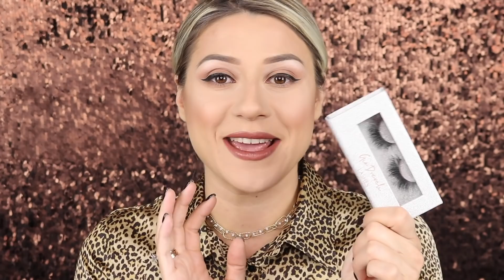ALL ABOUT GIODREVELILASHES | HOW TO APPLY AND CLEAN LASHES | GIO DREVELI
Άνοιξε με σου λεω! 😍❤️ΚΑΙ ΔΙΑΒΑΣΕ ΜΕ!

GIO DREVELI LASHES ON IG: @giodrevelilashes

ΟΙ ΠΡΩΤΟΙ 50 ΘΑ ΕΧΟΥΝ 30% ΕΚΠΤΩΣΗ ΣΤΙΣ ΑΓΟΡΕΣ ΤΟΥΣ ΑΠΟ 2 ΤΕΜΑΧΙΑ ΚΑΙ ΑΝΩ, ΜΕ ΤΟΝ ΚΩΔΙΚΟ "LUCKY50", ΑΦΟΥ ΤΟΝ ΠΛΗΚΤΡΟΛΟΓΗΣΟΥΝ ΚΑΤΑ ΤΗΝ ΠΛΗΡΩΜΗ ΚΑΙ ΕΞΟΔΟ!

ΟΛΟΙ ΟΙ ΥΠΟΛΟΙΠΟΙ, ΓΙΑ 24 ΩΡΕΣ ΘΑ ΕΧΟΥΝ 25% ΣΤΙΣ ΑΓΟΡΕΣ ΤΟΥΣ ΑΠΟ 2 ΤΕΜΑΧΙΑ ΚΑΙ ΑΝΩ, ΜΕ ΤΟΝ ΚΩΔΙΚΟ "LUCKY25", ΑΦΟΥ ΤΟΝ ΠΛΗΚΤΡΟΛΟΓΗΣΟΥΝ ΚΑΤΑ ΤΗΝ ΠΛΗΡΩΜΗ ΚΑΙ ΕΞΟΔΟ!

MAC X PATRICK STARR LIPSTICK: LIMITED EDITION

Πατήστε το κουμπάκι ⚙️ να το δείτε σε ανάλυση HD !!! ✅✅

MUSIC!